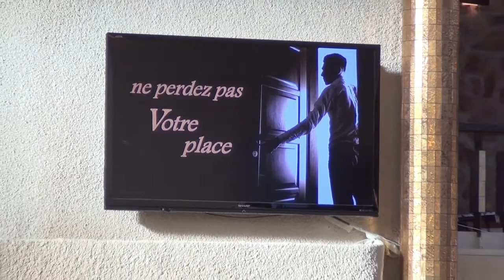Homelie du dimanche le 12 octobre